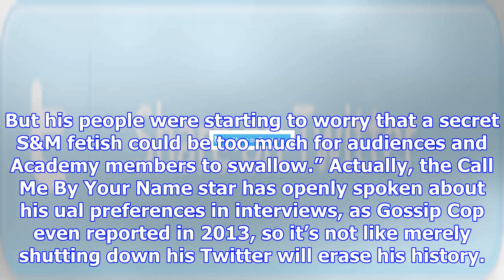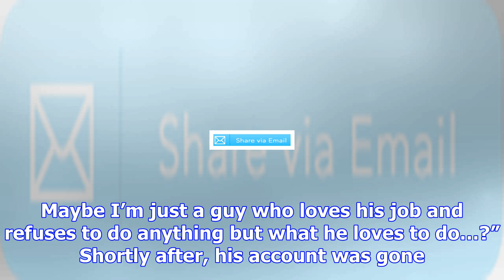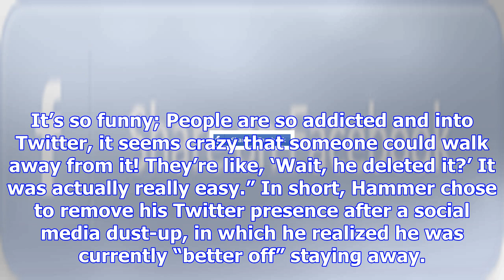Armie hammer deleted twitter because of bdsm photos?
By Shari Weiss | 9:53 am, December 14, 2017 (Getty Images) Did Armie Hammer delete his Twitter to co...